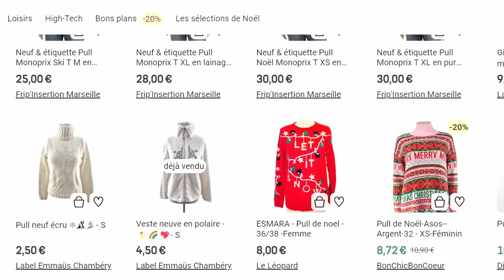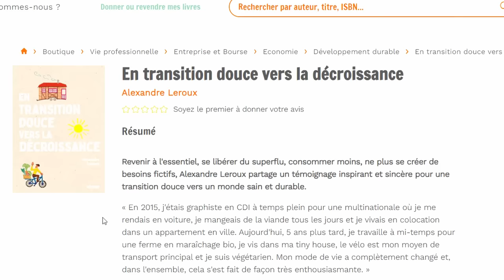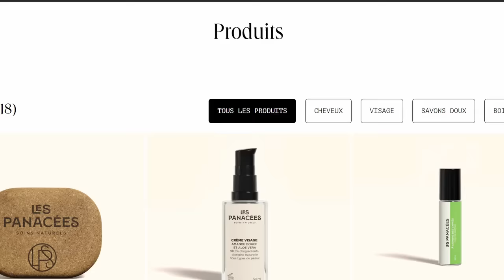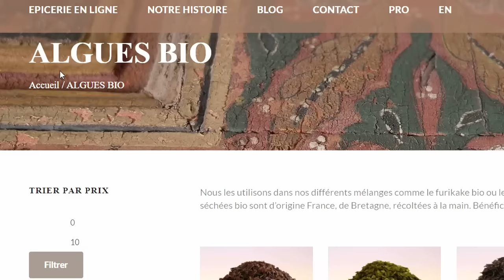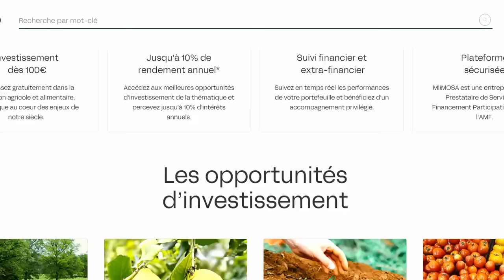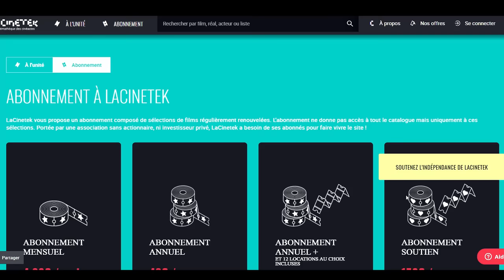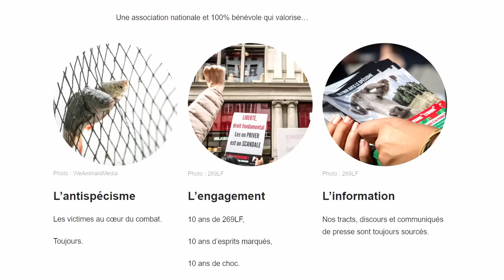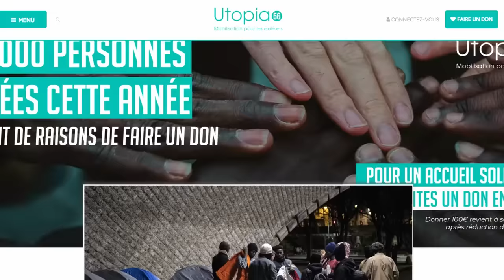Mes idées de cadeaux originaux, éthiques et écolo pour Noël 2024🎄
T’es en pleine recherche d’idées de cadeaux pour ce Noël 2024 ? Mais cette année, tu veux offrir des cadeaux qui ont du sens, qui respectent la planète, et qui soutiennent l’économie locale, tout en trouvant des idées originales et de la qualité pour faire plaisir à tes proches ? Je te partage mes meilleures trouvailles et je pense que tu vas découvrir plein de choses dont t’avais jamais entendu parlé ! Prêt à passer un Noël anti-capitaliste, sans surconsumérisme, et à retrouver les belles valeurs de la solidarité et du partage ?

ME CONTACTER POUR :
21 HEURES POUR RÉALISER CET ÉPISODE
Recherche et documentation : 3 h
Écriture : 6 h 30 min
Tournage : 3 h
Montage et infographie : 7 h
Mise en ligne : 30 min
MATÉRIEL UTILISÉ
Caméra : Panasonic Lumix G80
Micro : RODE VideoMicro
Éclairage : Le Soleil ☺ et APUTURE Amaran AL M9
Montage : DAVINCI Resolve
Miniature : AFFINITY Photo
Compresseur vidéo : HandBrake
00:00 Objets de seconde main
04:58 Produits zéro déchet et durables
07:05 Soutien aux producteurs locaux
10:38 Expériences et ateliers éco-responsables
13:41 Dons et soutien d’associations
CREDITS IMAGES
Sur Unsplash : addy-mae, frames-for-your-heart, octavian-iordache, clark-street, maria-ilves, andreas-weilguny, dino-reichmuth, liam-mcgarry.
Sur Pixabay : Peter G.